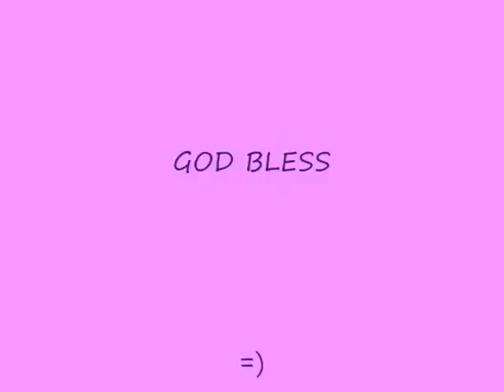Budding Babies!! 8-23-2008.wmv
This is a very short video showing the excitement I felt when my locs stated budding.